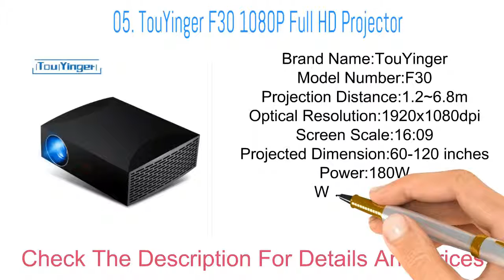5 Best Home Theater Projector Under $280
5 Best Home Theater Projector

01. AUN Full HD Projector F30, 1920x1080 Resolution
02. BYINTEK M1080 Smart Android WIFI FULL HD 1080P Portable LED Mini Projector
03. CRENOVA Newest 1920x1080P Android Projector For 4k Video
04. Touyinger HDP300 250 ANSI Mini LED DLP Projector
05. TouYinger F30 1080P Full HD Projector

here 5 HOME THEATER PROJECTOR are the best quality projector in the market. So, You can buy any of these without any hesitation.